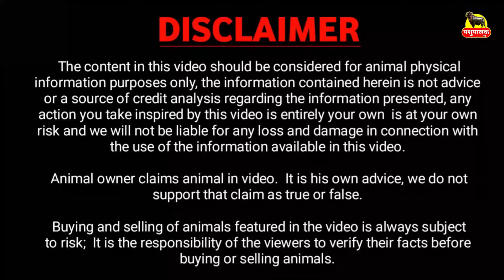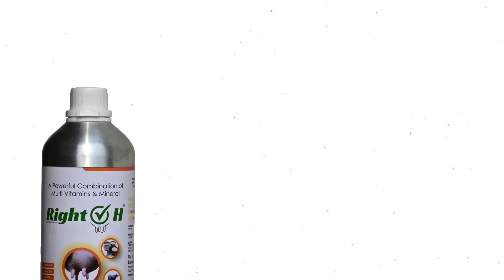मात्र 10000 हजार से 45000 हजार में खरीदे 8 कटड़ी || Kala Dairy Farm Kaithal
Buy 8 Katdis for just Rs 10000 to Rs 45000.  Kala Dairy Farm Kaithal

पशुपालक का नाम व पता:
नाम : Kala Kaithal
फार्म नाम : काला डेयरी फार्म / Kala Dairy Farm Kaithal
पता: Kaithal City ( हरियाणा ) India.